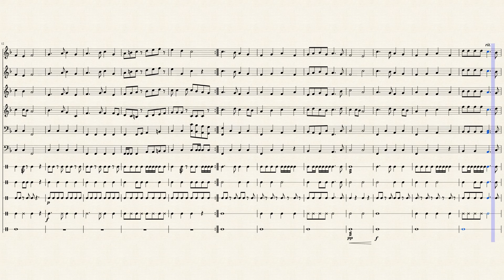Deck The Halls(PEE)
[(PEE)=Percussion Ensemble Edition]